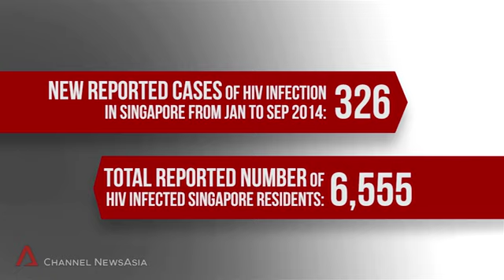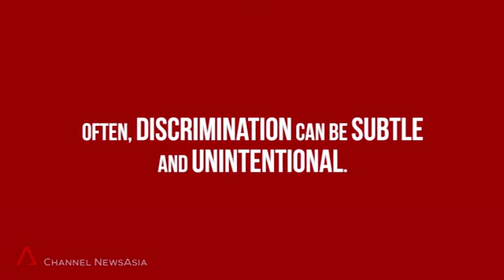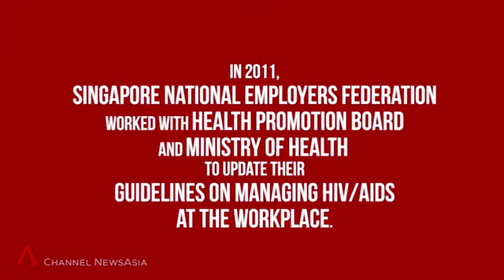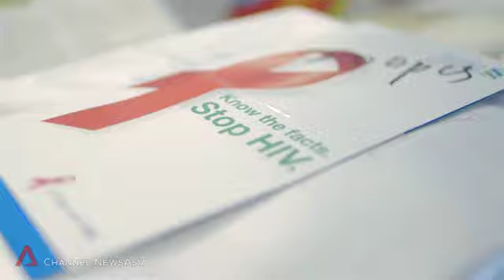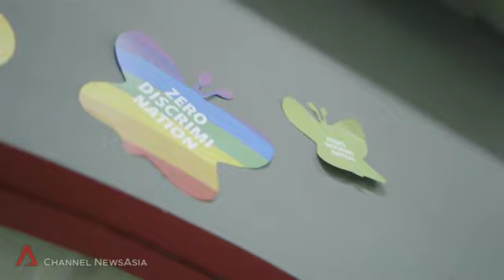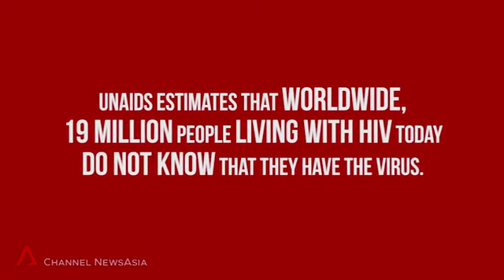Avin Tan speaks on HIV in the workplace (World AIDS Day Special)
This Web Exclusive of INSIGHT+: HIV At The Workplace (World AIDS Day Special) was uploaded by Channel News Asia to their website on Sunday, 30 November 2014 - the eve of World AIDS Day 2014.
The United Nations estimates that worldwide, 19 million people living with HIV do not know they have the virus. In Singapore, many of those affected are in their prime working age. How is HIV discrimination a workplace issue?